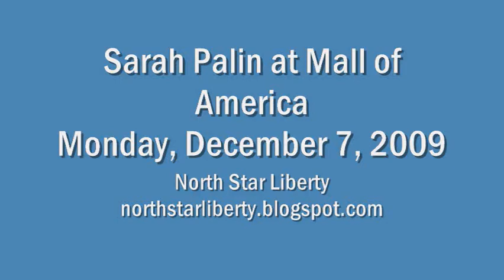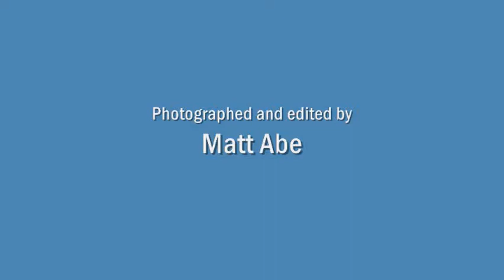Sarah Palin at MOA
Former Alaska Gov. Sarah Palin signs her book, Going Rogue: An American Story, at Mall of America, Bloomington, Minn. on December 7, 2009.